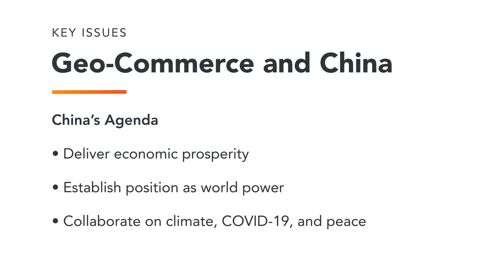APCO Forum: Geo-Commerce and China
Over the past decade, the two weeks surrounding UNGA/UN Week have become a convening moment for business, academic and non-profit leaders to discuss and align on actions around critical global challenges, in particular around the 17 Sustainable Development Goals.

This edition of APCO Forum focuses on the policy and geopolitical priorities of Chinese leaders at the UN General Assembly. The issues they will address support China's higher goals of national rejuvenation and to reestablish itself as a great global power.

Featuring:
• James Robinson, Global Lead, Geo-Commerce, APCO Worldwide
• James McGregor, Chairman, Greater China, APCO Worldwide
• Teresa Lu, Managing Director, Global China Practice, APCO Worldwide

Hosted by:
• John Defterios, Senior Advisor, APCO Worldwide